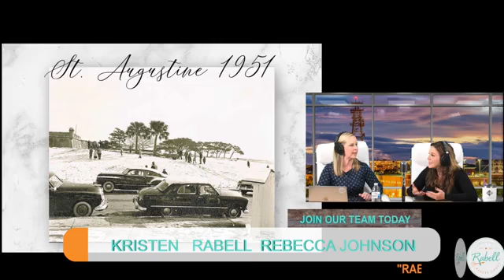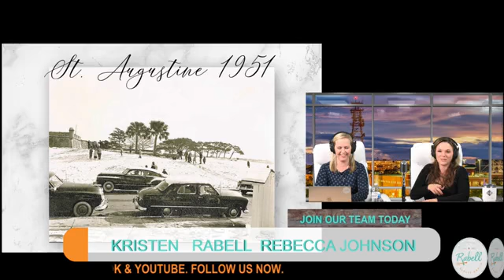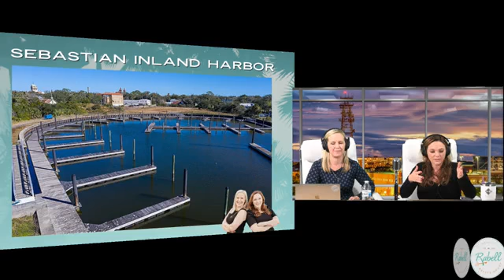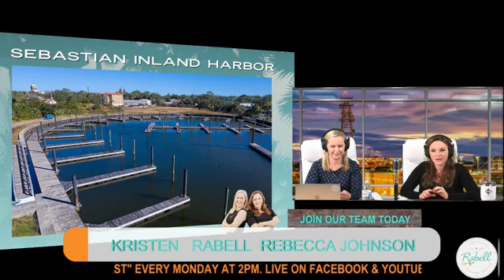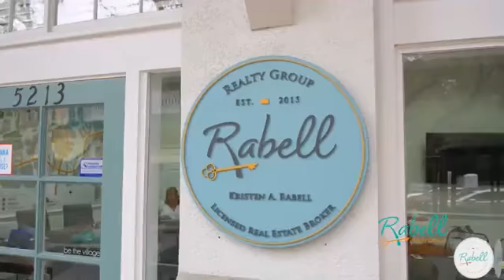Rabell Realty Podcast Jan. 11th, 2021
Real Estate Agent, because super amazing multitasker life changing miracle worker isn’t a job title. Join Gainesville’s fastest growing real estate brokerage and brokers, Kristen and Rebecca of Rabell Realty Group, each week as they chat about the current market, their favorite trends, real estate tips, and some funny tidbits and stories. If you’re looking to gain more knowledge when it comes to real estate or you just need some afternoon entertainment, then this show is for you.